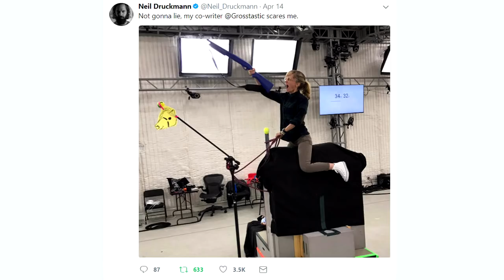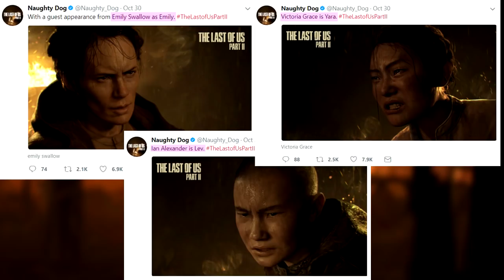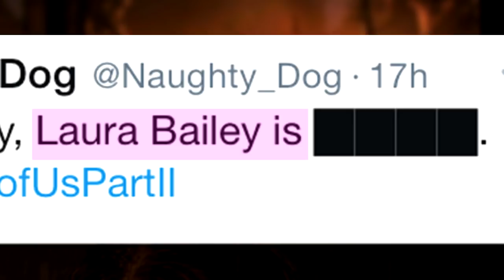This is DEFINITELY Ellies Mother Anna | The Last Of Us Part 2 (Theory)